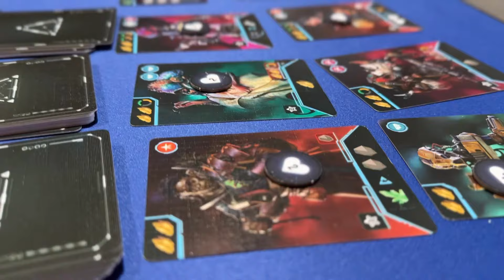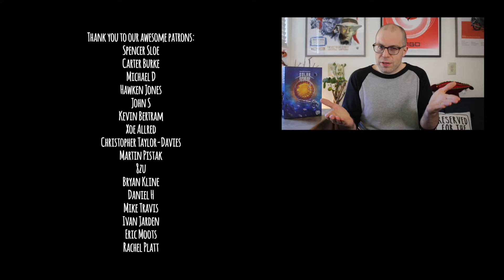Solar Sphere - TCbH Review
00:00 - Intro & game overview
01:47 - Digging deeper at what makes it cool
03:47 - But does the overall arc holdup?
04:36 - Final thoughts